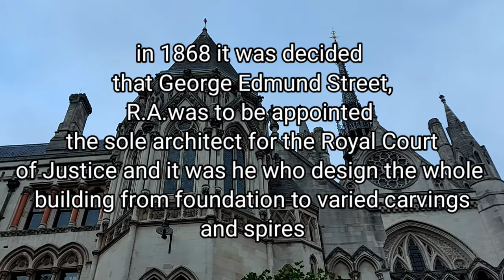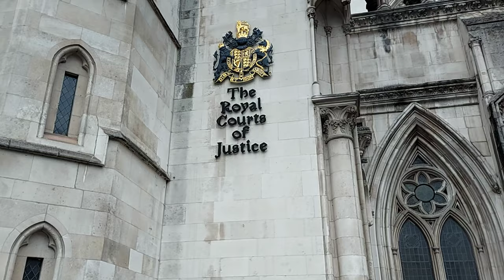London walk, Royal Court of Justice.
Assalamu`alaikum

Today we`ll be exploring Royal Court of Justice.

The Royal Courts of Justice, a large, national courtroom building of 1874 to 1883 designed and built by George Edmund Street and completed by Arthur E Street and Sir Arthur Blomfield. The building is acknowledged as one of the foremost examples of High Victorian Gothic Revival design.
It  is a large grey stone edifice in the Victorian Gothic style built in the 1870s and opened by Queen Victoria in 1882. It is one of the largest courts in Europe.

A royal court is an extended royal household in a monarchy, including all those who regularly attend on a monarch, or another central figure. ... Lower ranking servants and bodyguards were not properly called courtiers, though they might be included as part of the court or royal household in the broadest definition.

Hari ini kita akan menjelajahi Royal Court of Justice.

Royal Courts of Justice, gedung ruang sidang nasional yang besar dari tahun 1874 hingga 1883 dirancang dan dibangun oleh George Edmund Street dan diselesaikan oleh Arthur E Street dan Sir Arthur Blomfield. Bangunan ini diakui sebagai salah satu contoh desain High Victorian Gothic Revival.
Ini adalah bangunan batu abu-abu besar dalam gaya Gotik Victoria yang dibangun pada tahun 1870-an dan dibuka oleh Ratu Victoria pada tahun 1882. Ini adalah salah satu pengadilan terbesar di Eropa.

Pengadilan kerajaan adalah rumah tangga kerajaan yang diperluas dalam sebuah monarki, termasuk semua orang yang secara teratur menghadiri seorang raja, atau tokoh sentral lainnya. ... Pelayan dan pengawal berpangkat lebih rendah tidak disebut sebagai abdi dalem, meskipun mereka mungkin dimasukkan sebagai bagian dari istana atau rumah tangga kerajaan dalam definisi yang paling luas.
Jarang loh diketahui tempat ini, silahkan ya, kalau mau visit London, mampir ke lokasi ini. Selamat menonton dan enjoy!